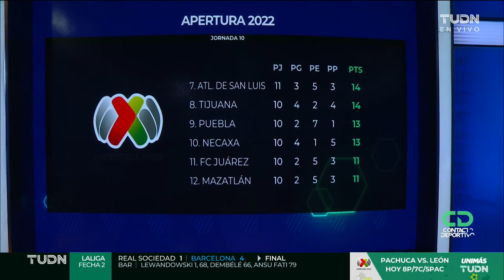¡ASÍ LA TABLA! Rayados es nuevo líder, Cruz Azul penúltimo I TUDN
Las Chivas están a un lugar de entrar a puestos de repechaje tras su victoria sobre el Necaxa.